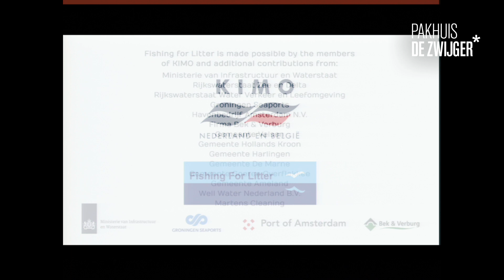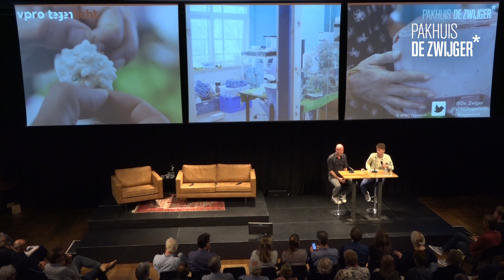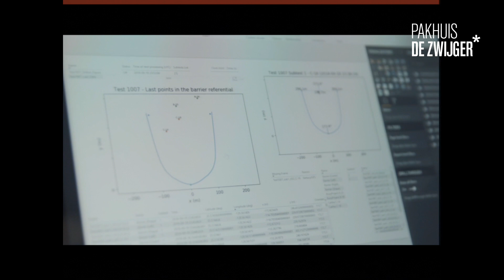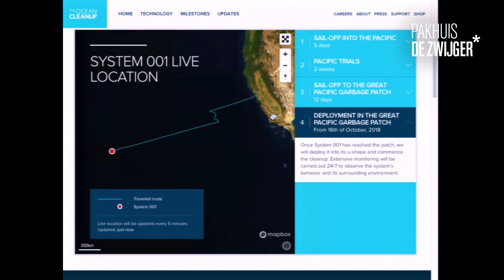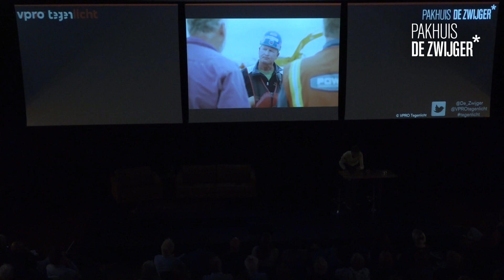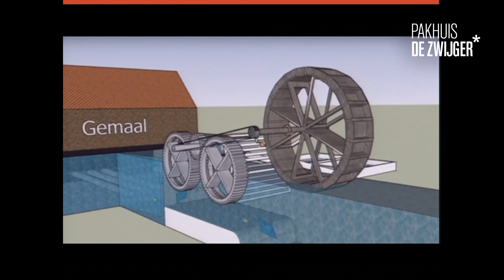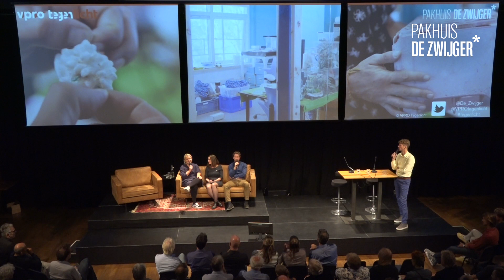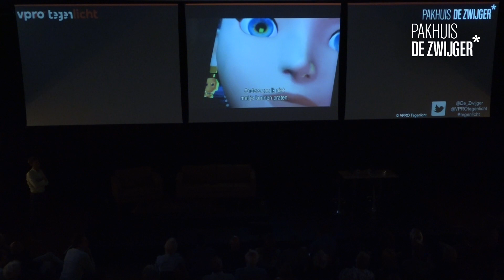VPRO Tegenlicht Meet Up #137: Boyan Slat op plasticjacht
Hoe halen we het plastic uit onze oceaan?

Iedereen kent inmiddels de beelden van de plastic soep in de zee. En iedereen is het erover eens dat er iets moet gebeuren, maar wat? De 24-jarige Boyan Slat heeft er zijn levenswerk van gemaakt om de plastic soep in de oceaan op te ruimen. Na jaren van ontwikkeling is The Ocean Clean Up eindelijk ter zee, met een vooruitzicht dat in vijf jaar vijftig procent van The Great Pacific Garbage Patch schoongemaakt zal zijn. Betekent dit een doorbraak in het oplossen van de plastic soep? Op welke manier kunnen we technologie inzetten om onze oceanen 100% plasticvrij te maken? Maar met een plastic consumptie van 320 miljoen ton per jaar, zal er ook aan de bron iets moeten veranderen. Hoe houden we de oceanen schoon en komen wij van onze plasticverslaving af?